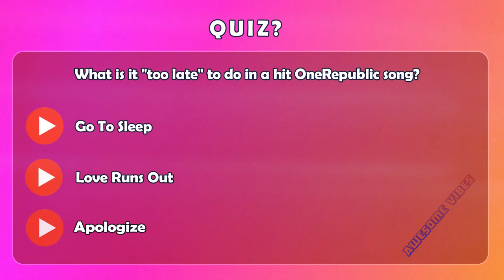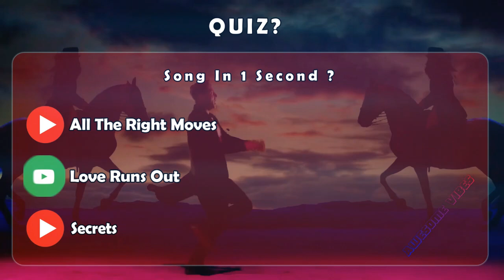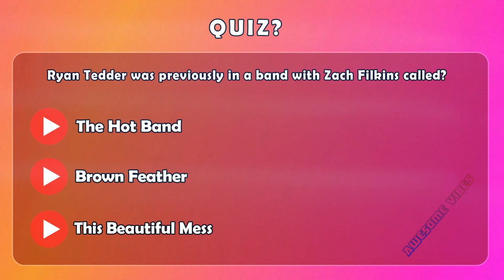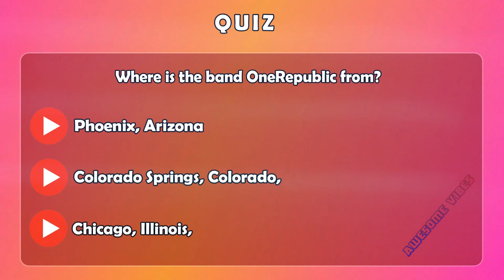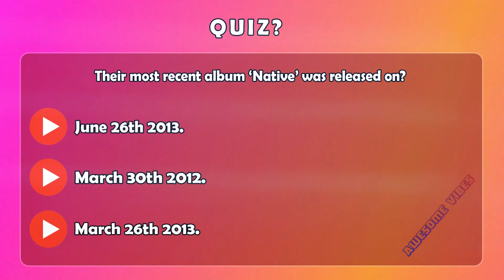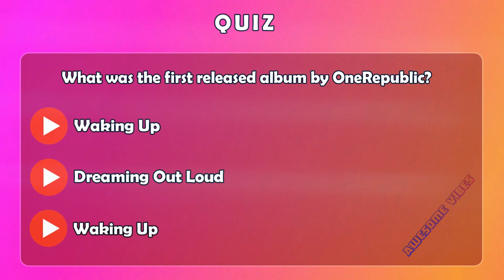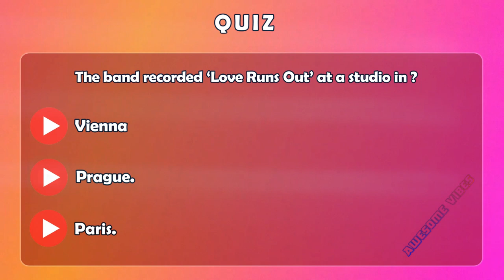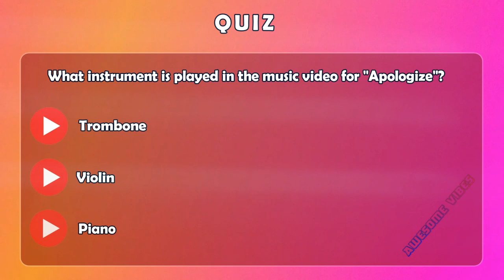Do You Know OneRepublic Rock Band?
Welcome!
Our videos are very creative and you can find a lot of different themes and videos on this channel! You can find Amazing Quizzes !
This channel is educative i always try to bring the different type of videos i try to help people to be happy! Negative and disrespectful comments towards other people will be deleted! Hope to see positive comments and only AWESOME VIBES.
Awesome Vibes is an education and entertainment channel dedicated to creating interesting Quizzes, Tops, Lists, and more.